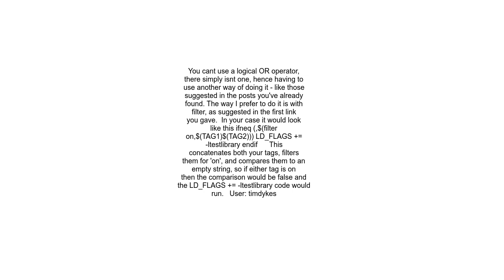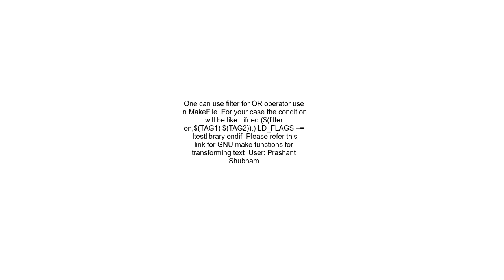Makefile OR condition